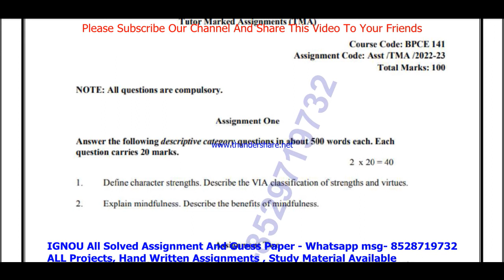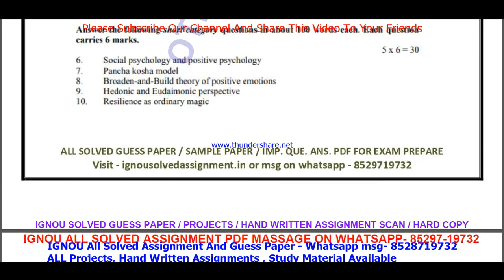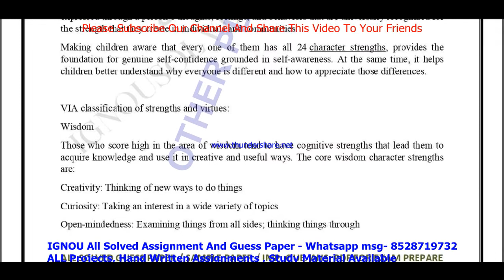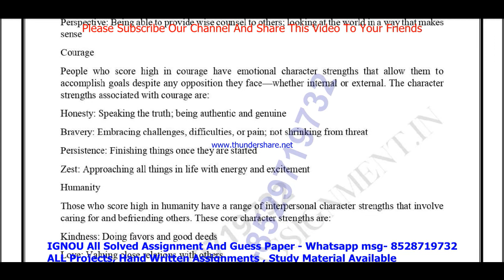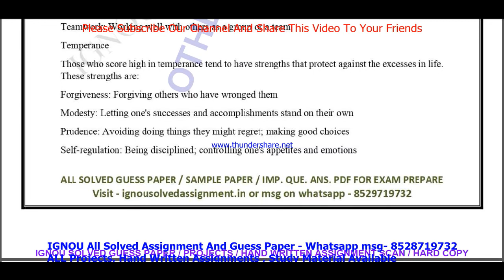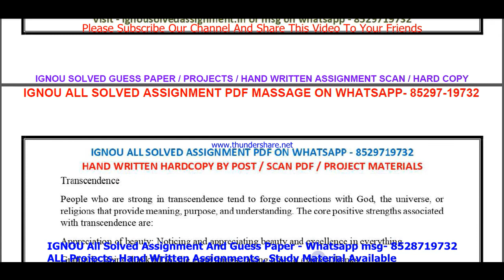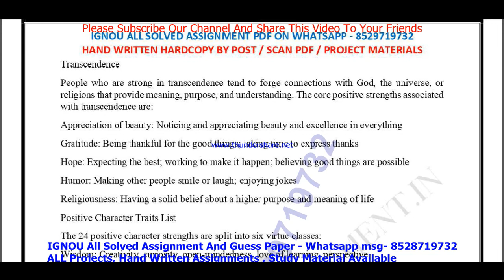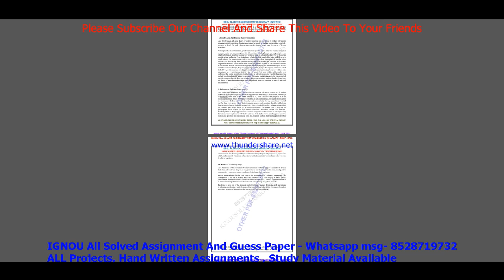bpce 141 solved assignment 2022-23 / bpce 141 solved assignment in English / ignou bag solved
bpce 141 solved assignment,
bpce 141,
bpce141,
bpce 141 solved assignment 2022-23,
bpce 141 assignment 2022-23,
bpce 141 assignment 2022-23 in English,
bpce 141 solved assignment in English,
bpce 141 solved  assignment pdf download,
bpce 141 solved assignment 2022-23 in English,
bpce 141 solved assignment 2023,
bpce 141 assignment 2023,
bpce 141 assignment 2023 in English,
bpce 141 ignou assignment,

ignou bpce 141 solved assignment,

ignou,
ignou bpce 141,
bpce 141 solved assignment 2023 in English,
bpce 141 free solved assignment,
ignou bpce 141 solved assignment 2022-23 in English,
ignou bpce 141 free solved assignment pdf download,
ignou bpce 141 free solved assignment,
bpce 141 handwritten assignment pdf 2022-23,
bpce 141 ignou assignment with answer,
bpce 141 assignment 2022-23 solved,